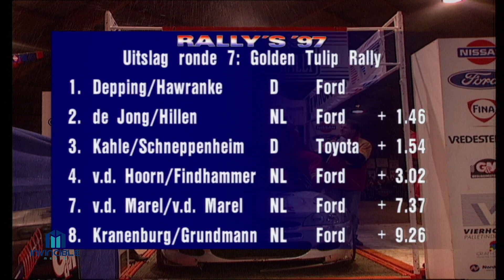Rally Retro Report: Afl.626. Golden Tulip Rally 1997